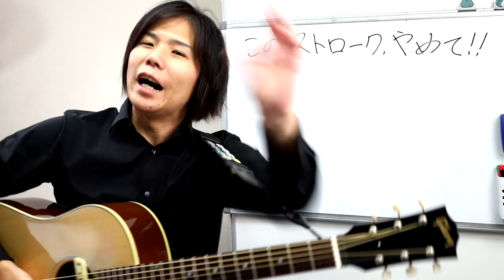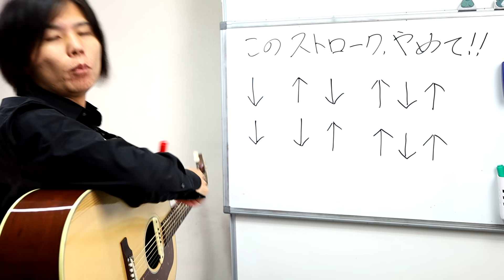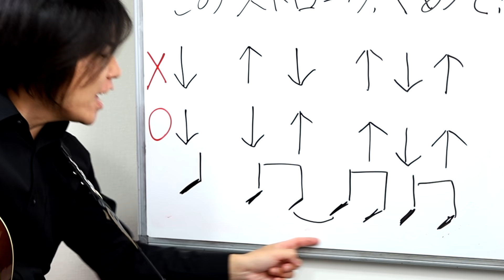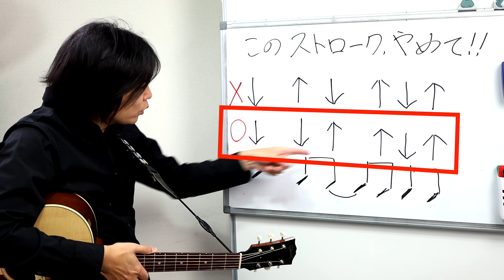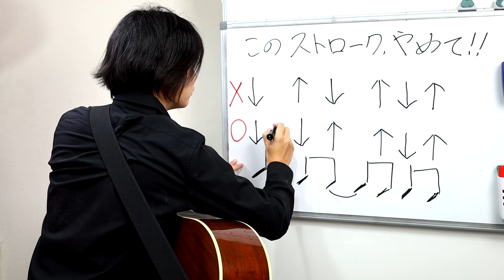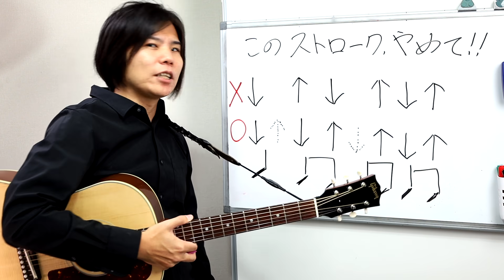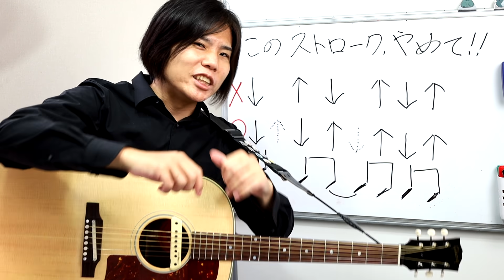初心者ギタリストがやりがちなこのストロークは上達しにくいからやめておけ！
HiCKEL初心者ギタリスト検定 受付中

毎日21時にコミュニティ投稿にて皆さんの練習の手助けになる情報、モチベーションに繋がるお話などを発信中です！

初心者さん向けのピックとピックケースのセット、超便利クリアファイルなどを販売中！

◆BGMにもなっている5分間トレーニングの曲、ダウンロード販売&サブスク配信を開始しました！

１人で練習してると不安がいっぱい…そんな方は是非一度ご連絡ください！